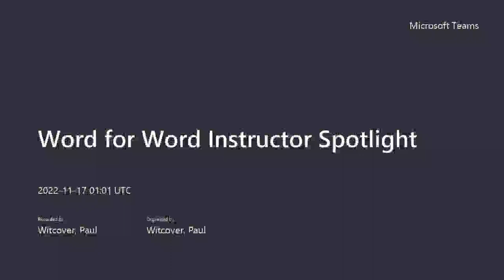Word for Word Instructor Spotlight, Featuring Gina Troisi and Lauren Forry, 11/16/22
SNHU Presents: Word for Word Instructor Spotlight with Gina Troisi and Lauren Forry, 11/16/22 In this video, Word for Word, a joint production of the online Creative Writing programs at SNHU, spotlights two of our rockstar instructors: from the BA program, Gina Troisi, reading from her memoir, The Angle of Flickering Light, and from the Online MFA, Lauren Forry, reading from her forthcoming novel, The Launch Party. 20-Dec